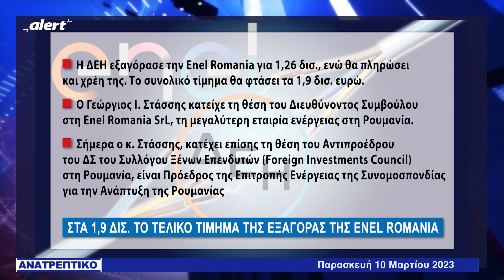Νέο σκἀνδαλο για τη ΔΕΗ αποκαλύπτει ο Μιχ. Χριστοδουλίδης! Ποιοί και γιατί "πέταξαν" 1,9 δις Ευρώ!